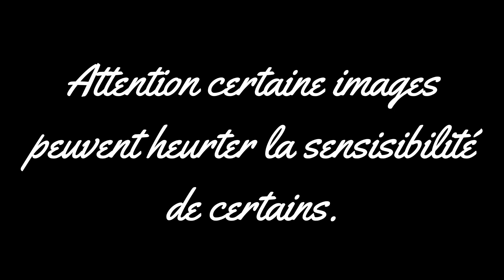Amitié mortelle, la triste histoire de Naryeli Cacharuco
Une histoire bien triste qui s'est passée au Vénézuela en 2019, un cas de sorcellerie effrayant.